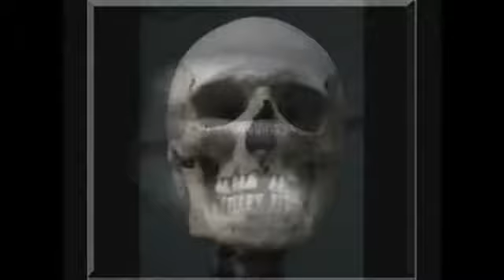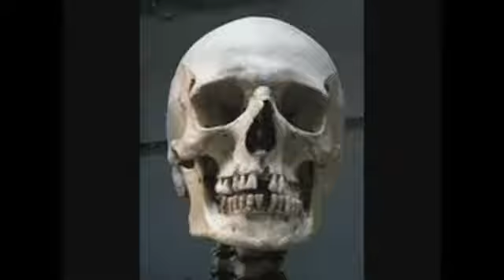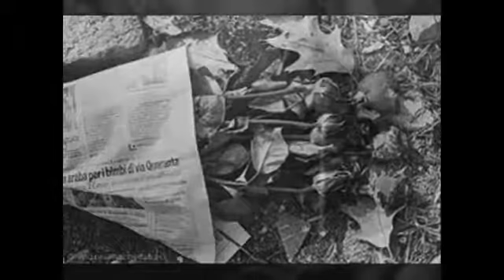Alfredo Monge del Valle La Gran Miseria Humana, declamador costarricense ya fallecido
, Del poeta colombiano GABRIEL ESCORCIA GRAVINI,  por el costarricense ya fallecido ALFREDO MONGE DEL VALLE